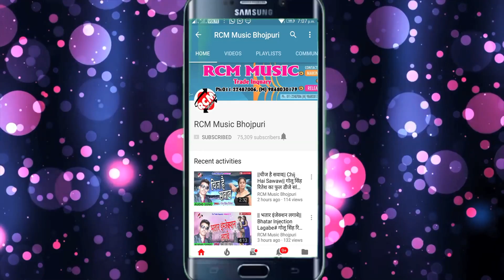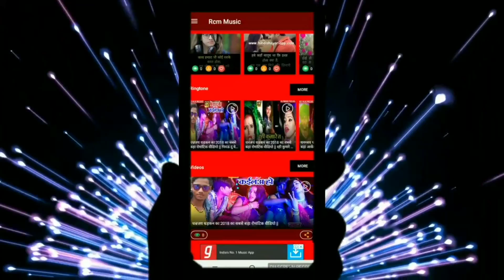|| नाचे आईनी बंगाल से बिहार सखिया || मिठु माहि का 2019 का नया वीडियो नए अंदाज में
Title: Nache Aaini Bangal Se Bihar sakhiya
Singer: Mithu Mahi
Lable: RCM MUSIC
Lyrics: Ranjan